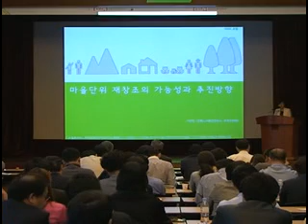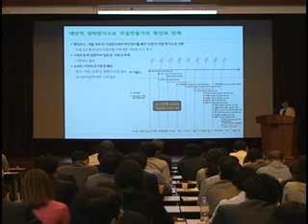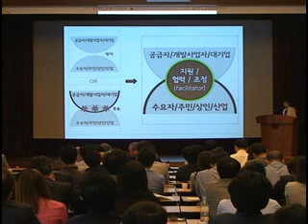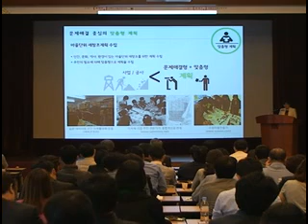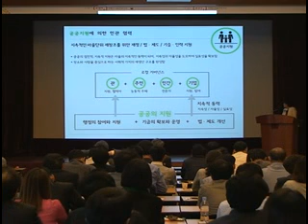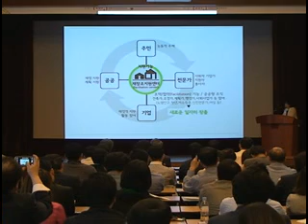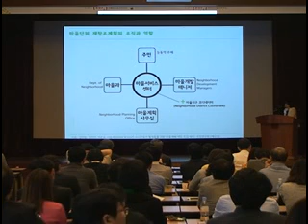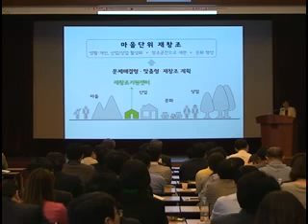2013 제1회 AURI 건축도시포럼 주제발표2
2013 제1회 AURI 건축도시포럼
마을에서 시작하는 도시공간재창조
주제발표2

주제: 마을에서 시작하는 도시공간재창조
일시: 5월 21일(화) 14:00-17:00
장소: 명동 포스트타워 대회의실
주최: 건축도시공간연구소·한국도시설계학회
주관: 건축도시공간연구소

개회
제해성(건축도시공간연구소 소장 / 한국도시설계학회 회장)
축사
서병수(새누리당 국회의원)

기조연설
패러다임의 전환, 마을에서 시작하는 변화와 시도/온영태(경희대학교 건축학과 교수)
주제발표1
마을, 주민, 그리고 마을만들기 : 변화와 재구성/김세용(고려대학교 건축학과 교수)
주제발표2
마을단위 도시공간재창조의 가능성과 추진방향/이상민(건축도시공간연구소 부연구위원)

전체토론
좌장 강준모(홍익대학교 도시공학과 교수)
토론자 김도년(성균관대학교 건축학과 교수), 윤혁경(ANU디자인그룹 대표이사), 진희선(서울특별시 주거재생정책관), 오성훈(건축도시공간연구소 건축도시연구본부장)